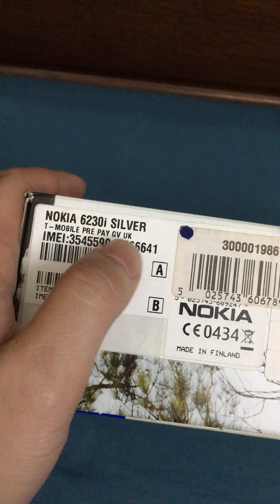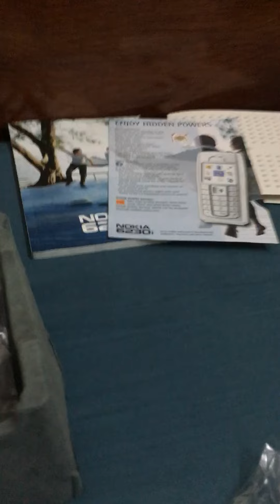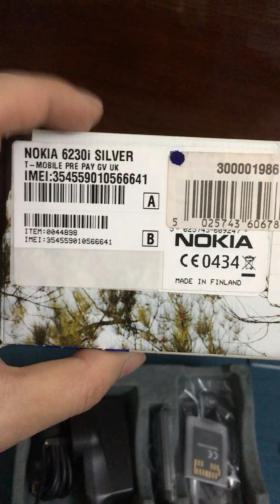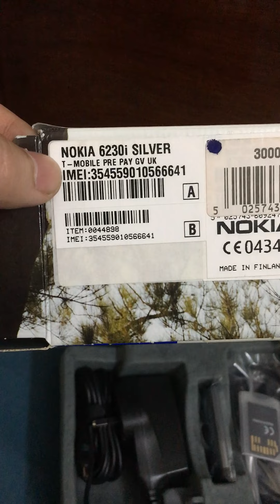Unboxing Nokia 6230 T-Mobile Brandnew Fullbox